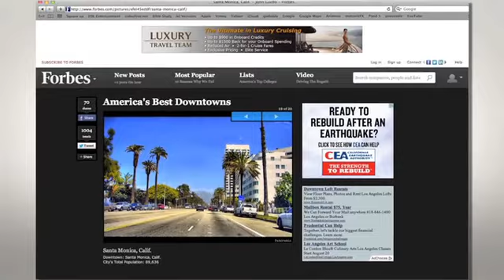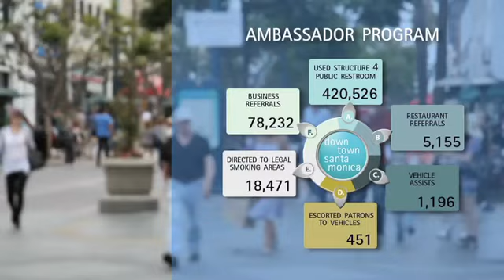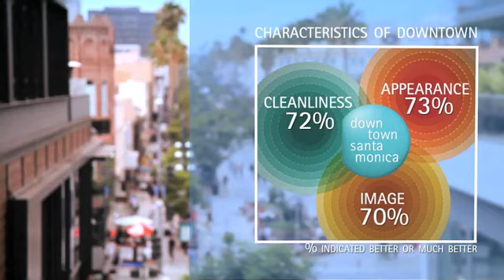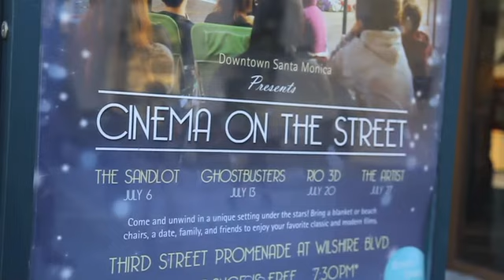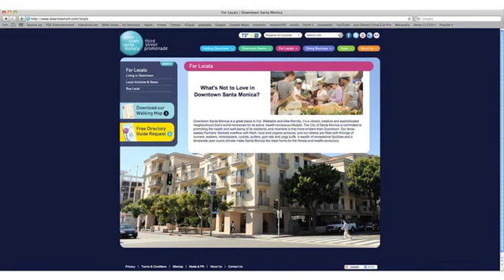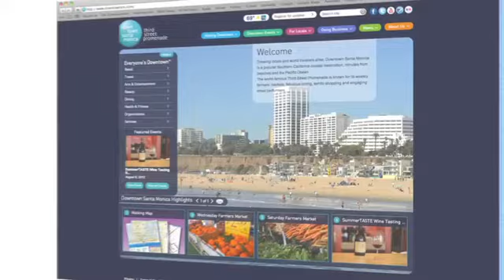2012 Annual Meeting Video - Accomplishments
On August 16, 2012 Downtown Santa Monica Inc. held their Annual Meeting presenting their accomplishments along with plans for the future of Downtown Santa Monica. This video was shown to show the operations and marketing efforts from Downtown Santa Monica Inc for the year 2011/2012.